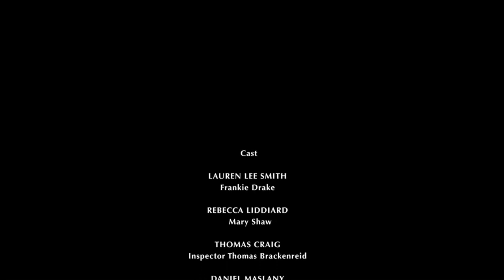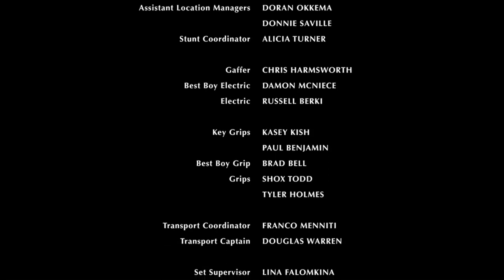A Toronto Cold Case 1905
Canadian Detective Mystery